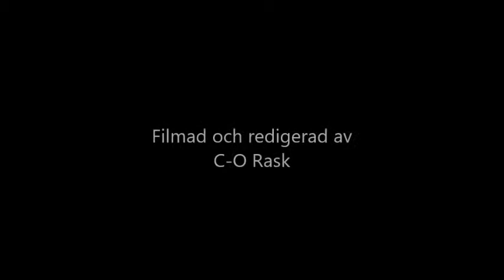13 Vilar glad